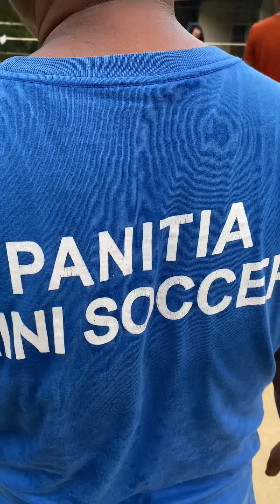VOLLY KAMPUNG ASYIK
Terimakasih dan semoga berkah